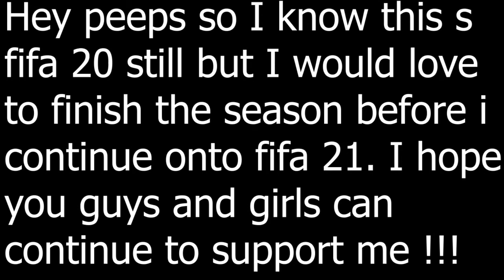European Giants in Champions league Round of 16 PSG S1E11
Things are heating up in all 4 competitions we're in ! The major competition we're facing in the Champions League round of 16 is absolute madness.